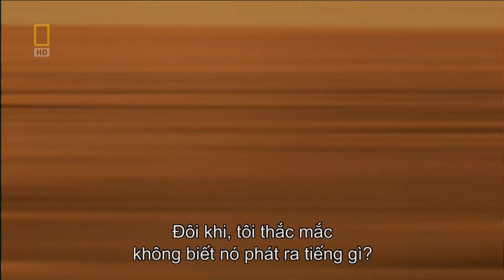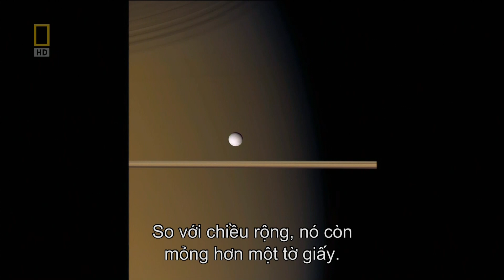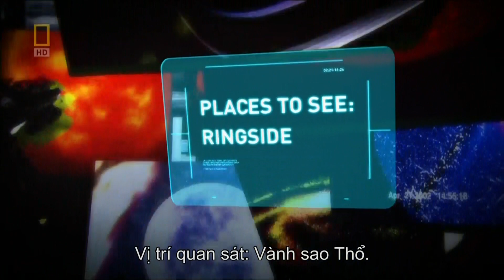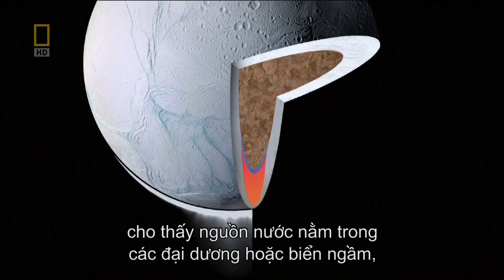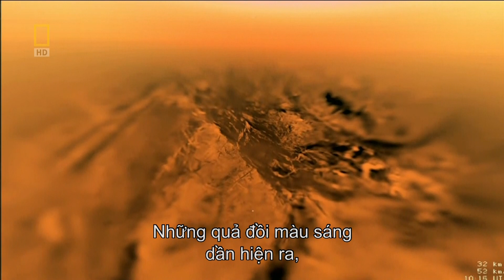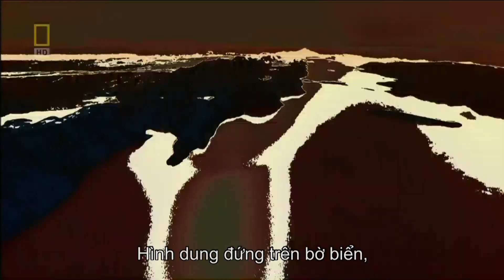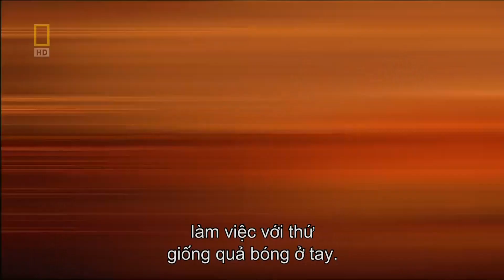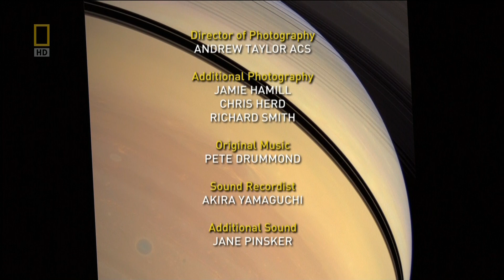Hướng Dẫn Du Hành Đến Các Hành Tinh - 2- 6 tập-A Travellers Guide To The Planets Ep03 Saturn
Phim Tài Liệu National Geographic